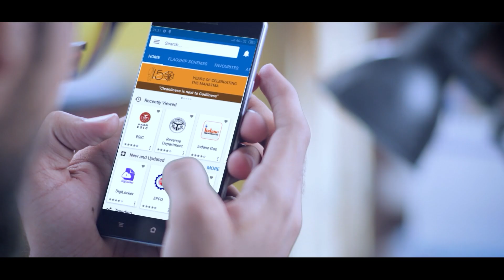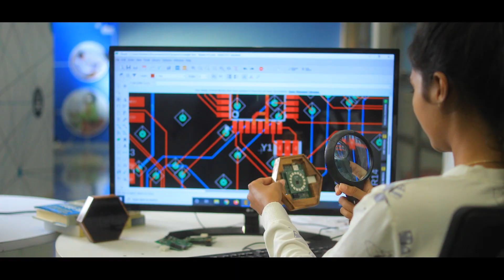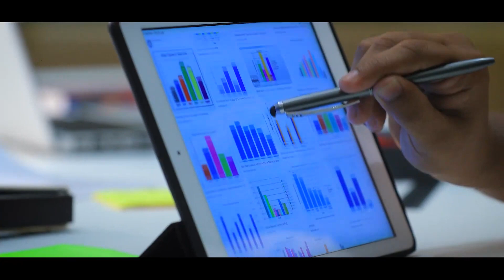✨ SemiconIndia 2023 ✨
Empowering Aatmanirbharta: Sparking the Semiconductor Revolution